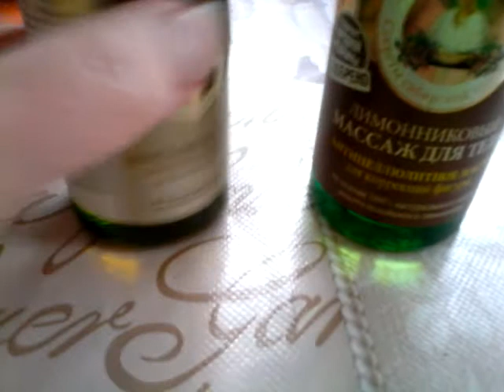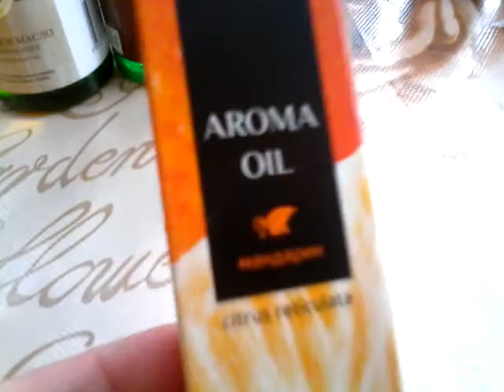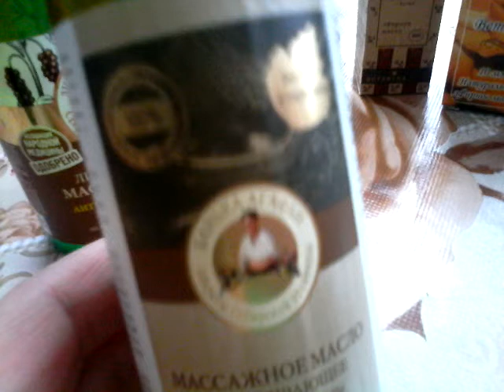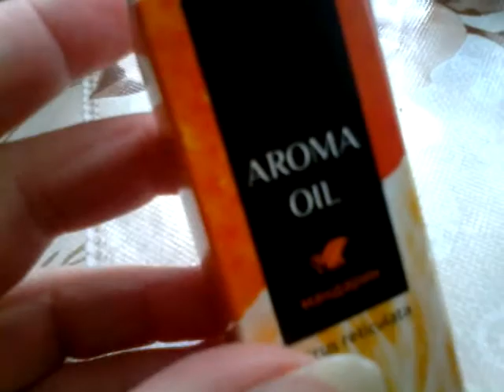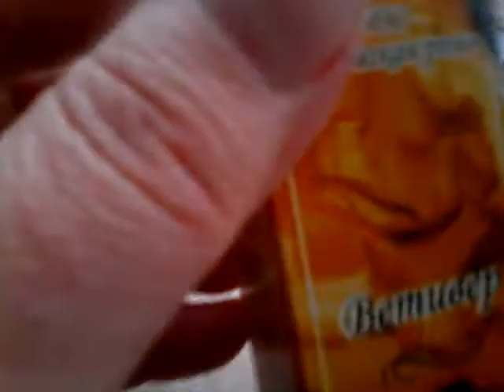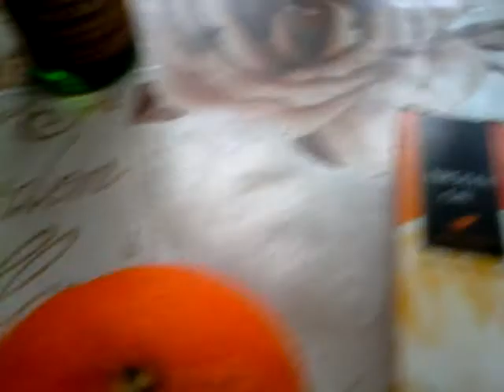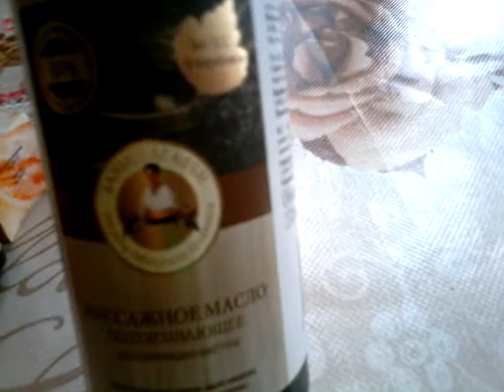Аромат апельсина...для переговоров!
Привет дорогие! Как же апельсин может влиять на переговоры? Давайте посмотрим - в видео есть подсказки!